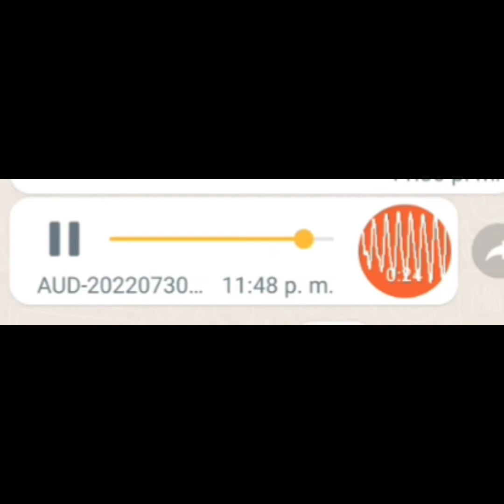La historia detrás de todo en chanza-Gabriel Barrios Frias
En este video detallaremos como nació la canción todo en chanza del maestro Mateo Torres  Barrera -Gabriel Barrios Frias